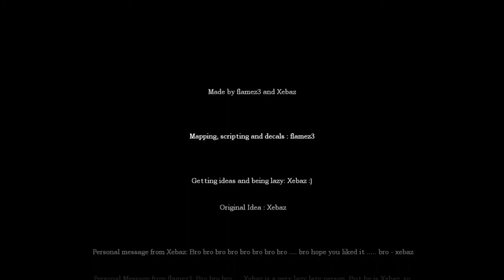BANANA PLAYS: Amnesia-Custom story-Grunt´s castle-FINAL!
Je tu posledná časť Grunt´s castle :) Dúfam že sa Vám páčila.